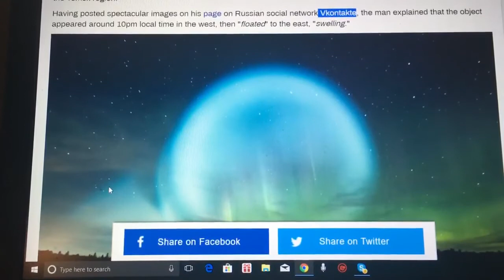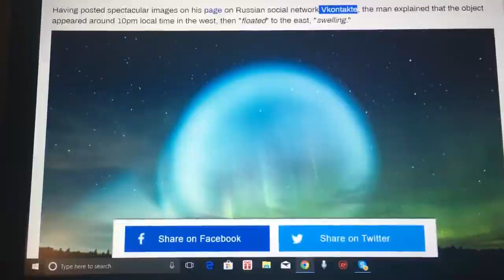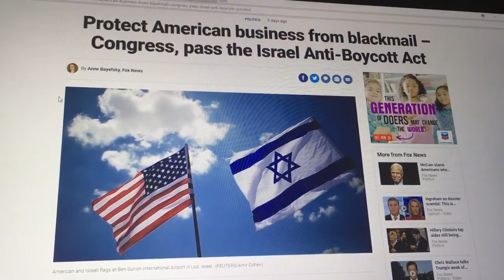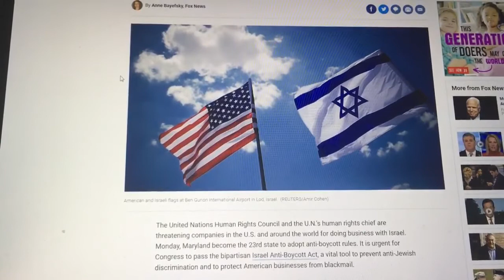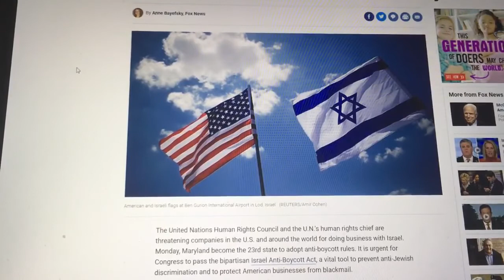Glowing Sphere Appears Over Siberia | NATO Build up on Russian Border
Glowing Sphere appears over Siberia sending Planet X watchers into hysteria. In other news US moves massive military Equipment to Russia,s Eastern border.